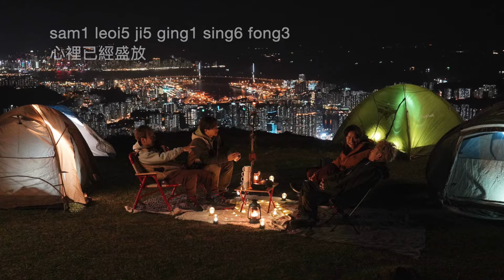C AllStar - 共同望銀河那時 | 香港廣東歌歌詞 [粵語拼音] | CantoPop EngSub | Romanization Cantonese song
無論在什麼地方，我們都是望著同一個星空。

C AllStar是香港樂壇的四人男子組合，2009年成軍，2010年加入樂壇，成員包括吳崇銘（King）、陳健安（On仔）、梁釗峰（釗峰）和何建曦（SoulJase），四位成員均是「私人國」（Kingdom C）所舉辦之歌唱比賽「星投大戰」的最後四強。四人均有獨特聲線及唱功，以唱無伴奏合唱（A Cappella）為人所熟悉。其音樂作品以廣東歌為主，歌題材多數是散播正能量和反映香港社會現象。

歌詞
作詞：小廣 / 簡     作曲：賴映彤
編曲：賴映彤
監製：簡 / 賴映彤

夜色路燈舊巷 彷彿只差那天星光
曾共你盪失在這地方
有過幾秒對望
舊日留下關鍵的未講
現在仍舊處處迴盪
當晚的光芒 心裡已經盛放

匆匆失散以後 陪著別個走
那個你尚逗留 記憶永遠清秀
最美的故事 獨有的意義
在瞬間燃亮以後
星際上邂逅過就夠
跟你在那夜挽著手

仍懷念往時 長埋的心事
沿路裡 互信過彼此
留下無盡景致
明白情份只可到此
大概也無人可知
誰亦擁有一份舊情
在銀河默默放置
仍懷念往時 遺留的心事
誰又叫我這輩子
曾經如此在意
得不到可會變憾事
最暖那處總會留住
等某天 共同望銀河那時 便致意

怎麼可算快樂 無論在哪方
有這歲月護航 記憶更加悲壯
未說的對白 沒法可到達
才成就回眸盼望
星際讓我靜悄地看
深處是邂逅那地方

留下無盡景致
大概也無人可知
在銀河默默放置
誰又叫我這輩子
曾經如此在意

仍留住往時（只此）
難言的心事（一次）
時日教我信世間
無需全都合意
謹將想起你這件事
收於心底 寄托文字
一說起 便猶像重讀那時 日誌

若有對歌詞英文翻譯有任何意見，歡迎留言指教，感謝！
Any correction or suggestion about the translation are welcome.^^